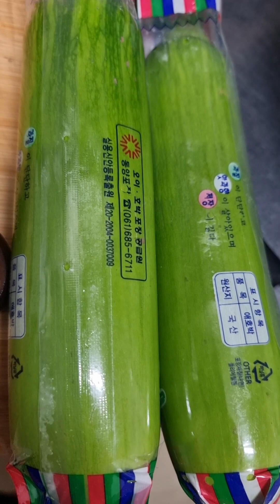바질페스토 애호박#스파게티+푸질리스파게티Basil pesto zucchini spaghetti + pugilis spaghetti